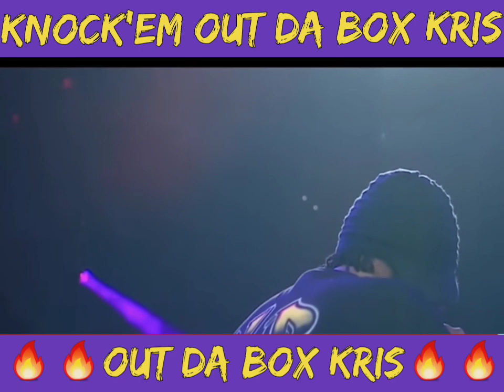KRS 1- Out Da Box Kris (live)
Kris Parker performs a new joint at the VERZUZ event.  I have Kris winning a bulk of this event. I just appreciated Kris' catalog and performances more.